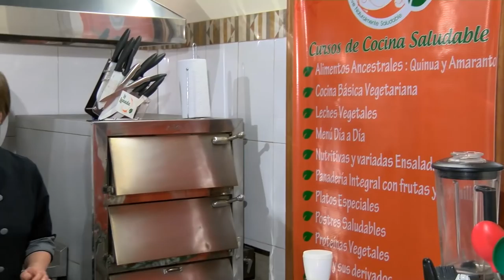Receta Saludable: Desayuno facil y sencillo para llevar al trabajo - HogarTv, Juan Gonzalo Angel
Todos lo sabemos: el desayuno es una de las comidas más importantes del día. Ya sea para ir bajando de peso, o para conseguir llevar una vida más sana, es necesario seguir unas pautas adecuadas con las que alimentarnos mejor y, en consecuencia, tener una mejor calidad de vida. ¿Qué tal si ponemos en práctica unas sencillas reglas?

En ocasiones, ya sea por razones de trabajo o por unos hábitos determinados, solemos levantarnos deprisa y salimos de casa con un simple café. Esto hará que al poco tiempo nos sintamos sin energía y con un ligero malestar, errores que a largo plazo nos pueden pasar factura. Es necesario detenernos un momento para realizar un buen desayuno con el que afrontar el día de la mejor forma posible.

¿Por qué es tan importante el desayuno?
Salir de casa sin un buen desayuno va a afectar nuestra concentración y mal humor, ya que carecemos del nivel de glucosa necesario para alimentar nuestro cerebro.
Hemos de tener en cuenta que nuestro cuerpo lleva 8 horas sin consumir ningún alimento.
En el caso de los niños, no desayunar tiene unos efectos tanto para su desarrollo como para su productividad física e intelectual en el colegio.
El desayuno nos puede ofrecer la dosis necesaria de vitaminas y minerales esenciales para pasar el día.
Las personas que desayunan de modo equilibrado, variado y correcto, mantienen el peso dentro de límites saludables. Lo ideal es realizar cinco comidas al día, siendo el desayuno una parte esencial.